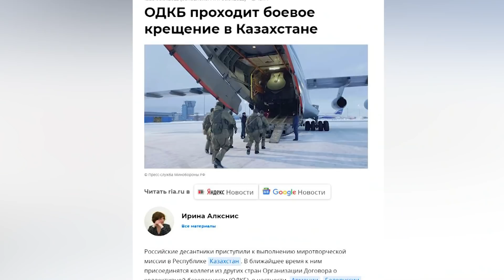Sülhməramlılar Qazaxıstanı necə dəyişəcək?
Avropa Siyasət Mərkəzinin region üzrə təhlilçisi Amanda Paul AzadlıqRadiosuna deyir ki, sülhməramlıların gəlişi Qazaxıstanın asılılığını artıracaq